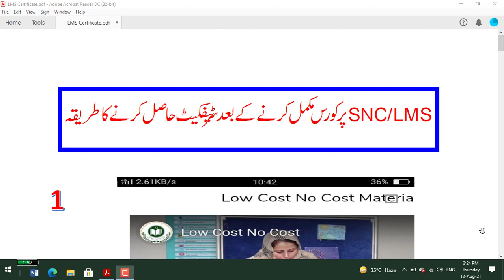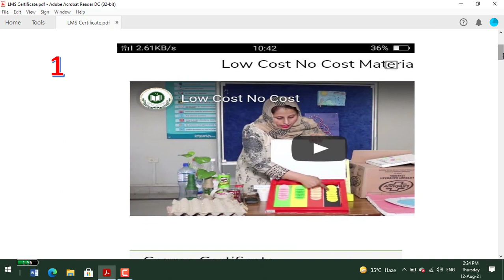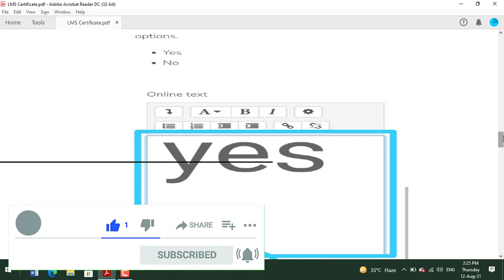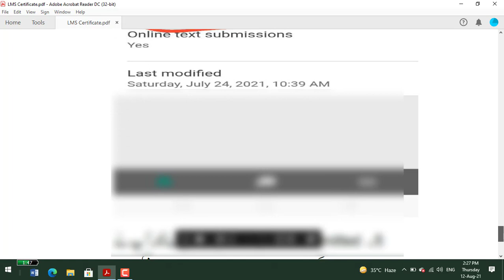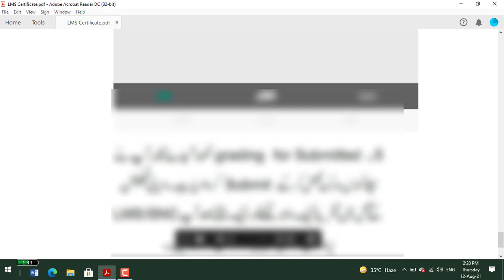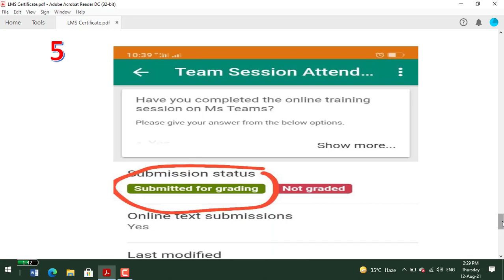LMS Training Certificate|| Learning Management System Online Certificate Procedure || LMS & SNC 2021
How to get Learning Management System (LMS) online course certificate. LMS training certificate complete video tutorial for you. LMS and SNC training and certificate guidance.

!!چینل کی تمام ویڈیوز اور اپڈیٹس کے لیئے پلے سٹور سےاس ایپ کو ڈاؤن لوڈ کر لیں، شکریہ